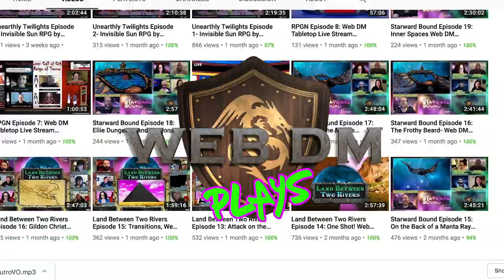Sorrowsworn in 5e Dungeons & Dragons - Web DM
Sorrowsworn are some of the most interesting Dungeons and Dragons enemies in Mordenkainen's Tome of Foes. Every fight is a chance to role play.  Get tips on how to use these challenging monsters from the Shadowfell who feed on negative emotions to make amazing encounters! Get the Web DM Podcast, Discord, and more

Filmed on location at Tribe Comics and Games in Austin, TX

5e Dungeons & Dragons is here to stay, and Web DM is here to help!!! Jim Davis & Jonathan Pruitt have been playing Dungeons & Dragons for a combined 30+ years, and on Web DM they demystify, dethrone, and defrock this Dungeon we call Dragons! Join Pruitt & Jim as we kick down the door and talk some serious Dungeons & Dragons!